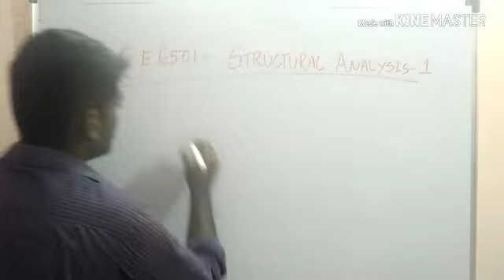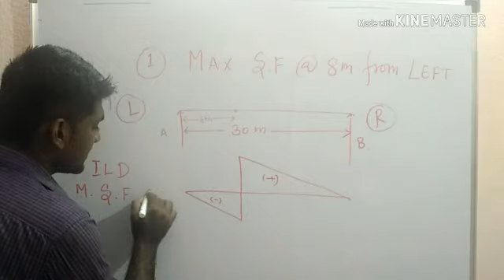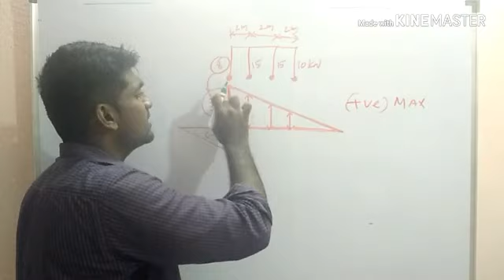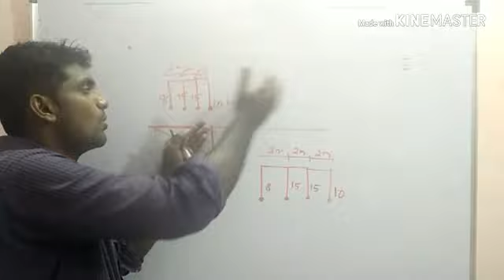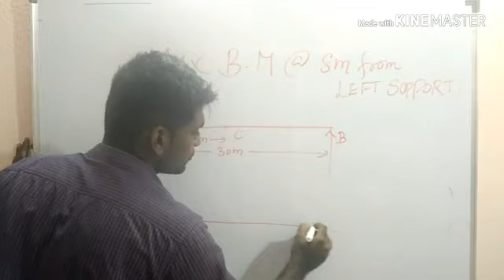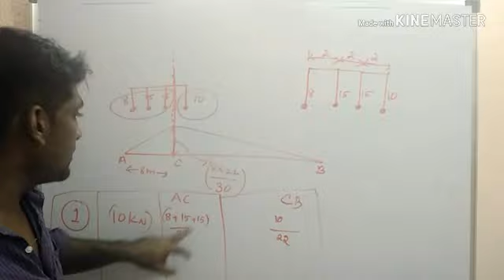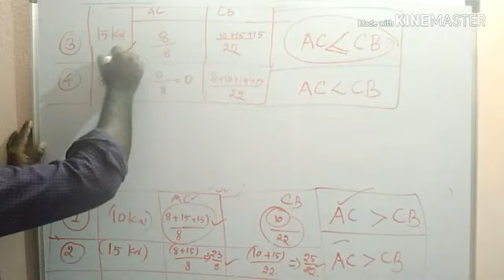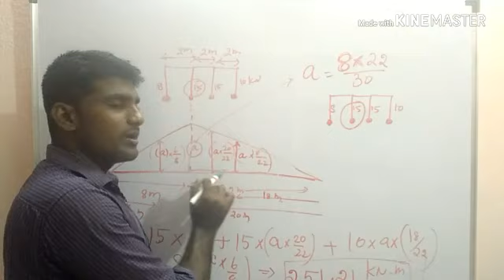INFLUENCE LINE DIAGRAM FOR SERIES OF WHEEL LOADS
CE 6501 Structural analysis  civil engineering  ILD for train wheel loads